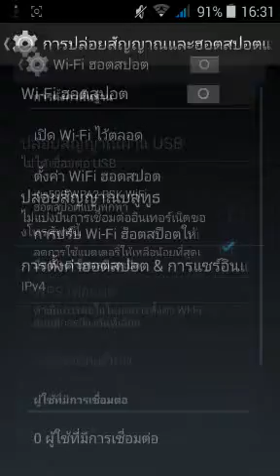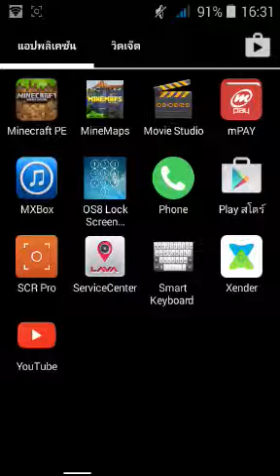เล่นมายคราฟกับเพื่อนได้100%